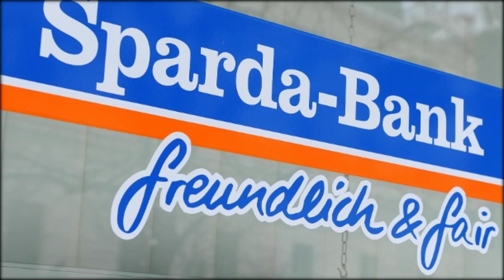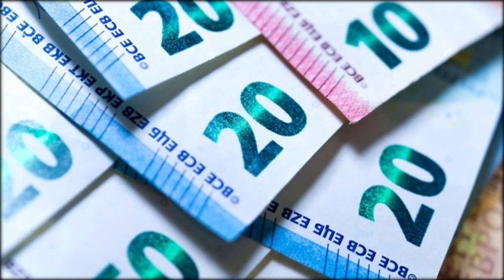Sparatlas Deutschland: Hier sind die Konten gut gefüllt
Geld zurücklegen
Sparen, das bringt doch nichts bei den historisch niedrigen Zinsen, denken die meisten. Trotzdem legen die Deutschen laut einer Studie weiter eifrig Geld zur Seite. Mehr noch: Die Sparguthaben wachsen sogar. Dabei sind die Sparkonten im Bundesländervergleich recht unterschiedlich gefüllt.